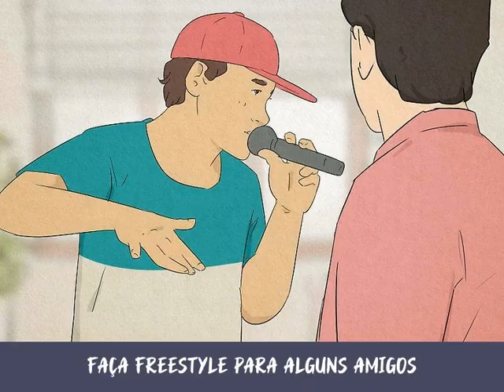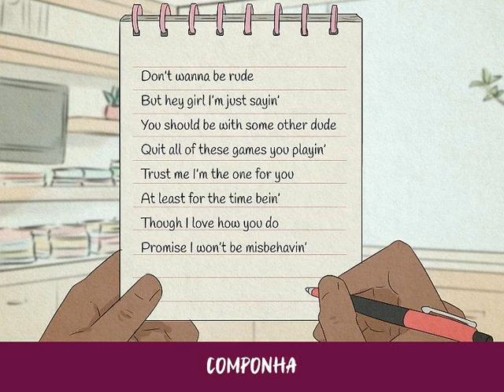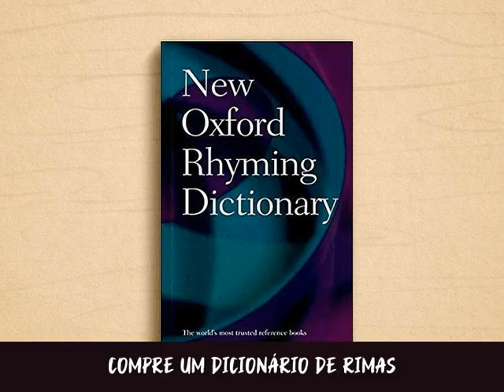Como Fazer Rap Freestyle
No começo, fazer rap freestyle parece difícil. Contudo, você pode seguir as dicas simples deste artigo para se acostumar rapidamente à técnica. Leia os passos abaixo para descobrir mais!